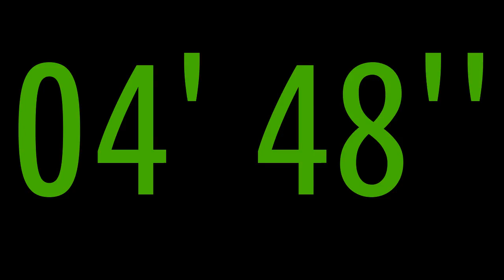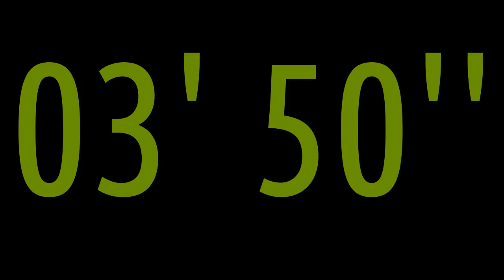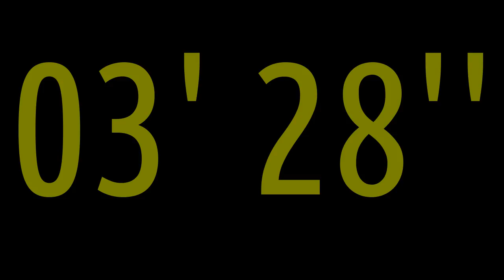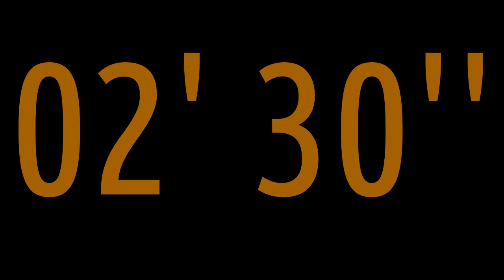Pecha Kucha Countdown